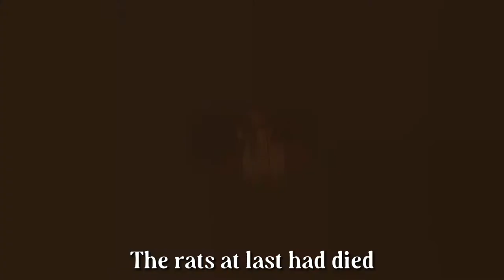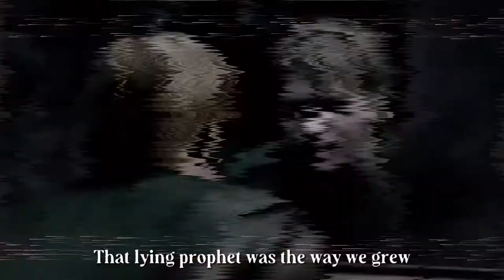Rats Died - SILENT HILL | GMV